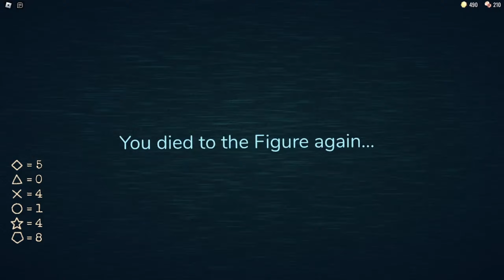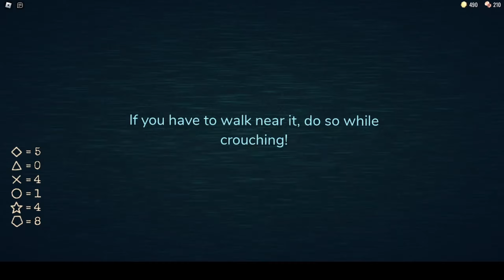I Played Doors But With A PS4 Controller!.. (Roblox Doors)